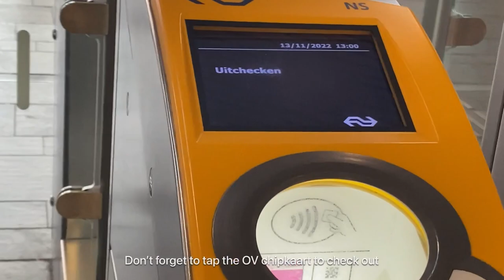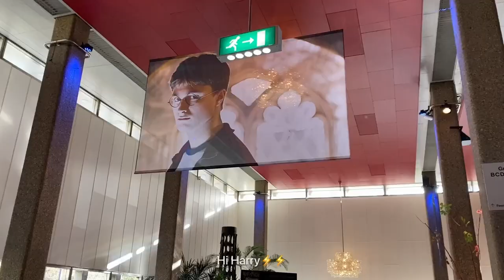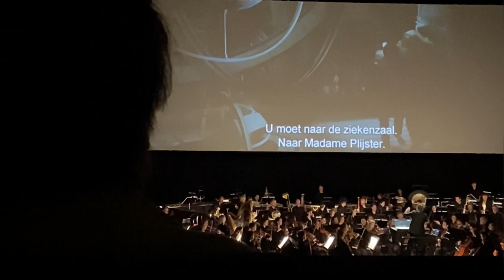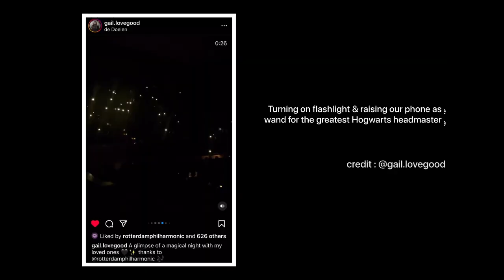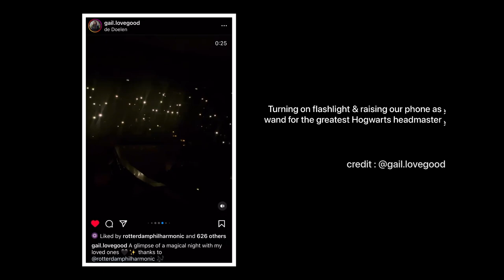Harry Potter Film Concert in Rotterdam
I was going to Harry Potter Film concert and it was magical! The hall was filled by potterheads, we knew what was gonna come in every scene, we raised our phones as Dumbledore died, and live orchestra performace simply gave me goosebumps. What made it even more exciting for me was that Harry Potter and The Half-Blood Prince is my favorite among all Harry Potter books & movies. Teens being teens, love life, responsibility, losing.
Harry Potter | Harry Potter in Concert | Potterhead